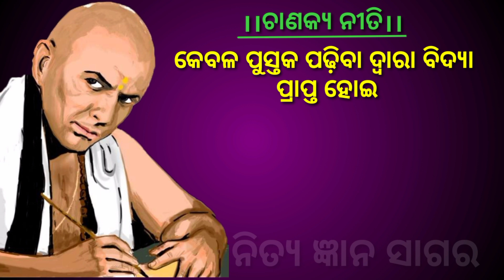ବିଦ୍ୟାର୍ଥୀଙ୍କ ପାଇଁ ଚାଣକ୍ୟ ନୀତି।।Chanakya niti for students।। Success mantra।।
ବିଦ୍ୟାର୍ଥୀଙ୍କ ପାଇଁ ଚାଣକ୍ୟ ନୀତି

Apana mananku "NITYA GYANA SAGAR" channel ku swagat. Ehi channel re apana mananka pai sabudina kichhi sikhyaniya video nei aasithaye. Aaji apana mananka pai Guru chanakya nkara vidyarthi mananka pai nihati jaruri niti bani bisayare bujheichi .

Dhanyabad
NITYA GYANA SAGAR

Chanakya niti for students
Success mantra
Chanakya niti